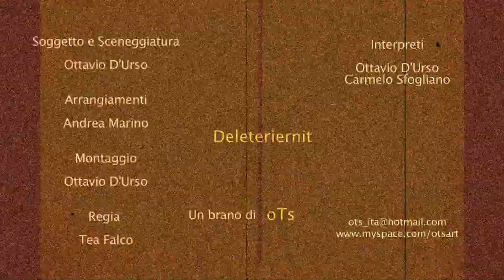oTs - Deleteriernit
frustrazioni sociali racchiuse nel cassetto biancheria
impartiscono regole di buon costume e buona compagnia

implicando decisioni canoniche di libertà
oggi non le porte e mi sento un libro aperto senza copertina e recensione

Intossicati da tessuti Deleteriernit

sogno lenzuola morbide di seta come la pelle mai intaccata
da sguardi e percezione sensoriali ultraviolente

l'apparenza inganna e l'apparire è necessario
a stimolare con immagini sarcastiche occhi non vedenti

Intossicato da tessuti Deleteriernit

visionando oltremare quel tessuto sociale
a tal punto intrecciato alla modo strappato di un paio di jeans

ignifugo questo modello lo sguardo è fuggente
di un solo attimo che perde una crociata assetata di fantasia

Sul calar del seroTono colgo il primo accenno di apparente consenso
Rifugiandomi in lenzuola d'amianto